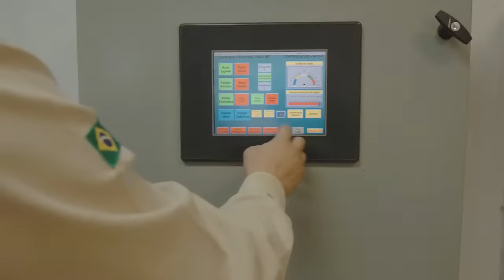Live especial | Ganho de carcaça é obrigação!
A alta performance é fundamental para o sucesso do confinamento. Para alcançar números excepcionais, os cuidados começam com a originação e chegada dos animais ao novo ambiente, além de protocolos sanitários específicos e uma dieta calibrada para cada fase do ciclo de engorda.

Na live “Ganho de carcaça é obrigação”, você conhecerá os segredos do confinamento da Fazenda Grande Lago, instalação que tem capacidade estática para 75.000 animais, dois mega floculadores com capacidade para produzir 48 toneladas/h.

Quais os indicadores econômicos, como é a rotina do confinamento, como é feita a gestão de pessoas, quais as modalidades de engorda que a fazenda oferece ao mercado. Todas estas questões serão abordadas na live do dia 30 de janeiro, às 19 h.

Debatedores:

Paulo Emílio é veterinário e Diretor da Grande Lago, em Jussara (GO). Com experiência em grandes projetos, é especialista em gestão com MBA na Fundação Dom Cabral e já atuou como consultor em projetos de confinamento em vários Estados do Brasil.

Rogério Coan é zootecnista e Diretor Técnico da Coan Consultoria, de Ribeirão Preto (SP). Com perfil técnico e visão econômica, é um dos profissionais mais qualificados e reconhecidos do setor por sua atuação na pesquisa, em cursos, palestras e consultorias.

Mediação: Renato Villela (DBO)